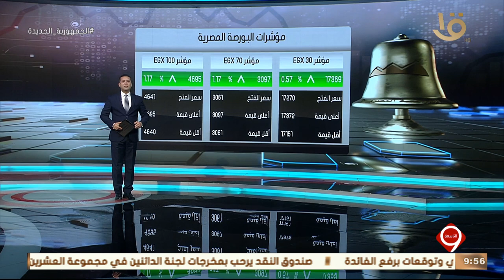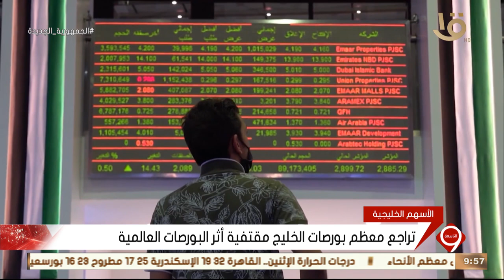نشرة الاقتصاد.. وزير البترول يسلم أول رخصة لمزاولة نشاط تموين السفن بالوقود بالموانئ المصرية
نشرة التاسعة | أخبار الاقتصاد.. وزير البترول يسلم أول رخصة لمزاولة نشاط تموين السفن بالوقود بالموانئ المصرية